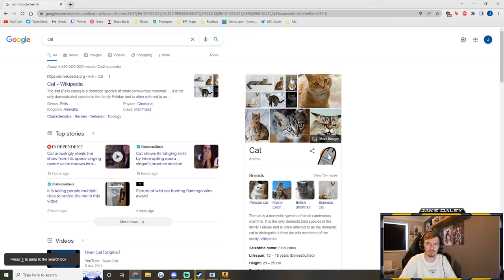MORE CSGO SHITHOUSERY - Stream Highlights #93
my dog makes weird noises.